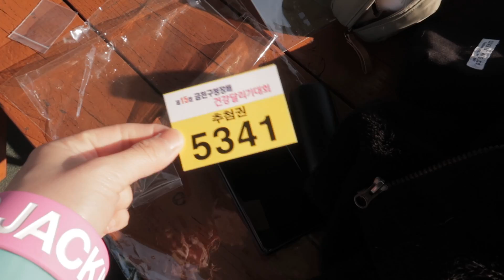[먹방 브이로그] 5km 뛰고 12시간 술먹는 수육 막걸리 마라톤대회🔥 끝날 때까지 끝난 게 아니다 (ft, 양하대곡, 와인, 소주)